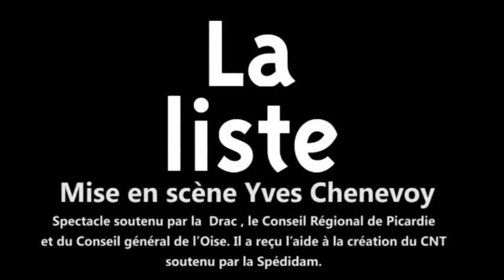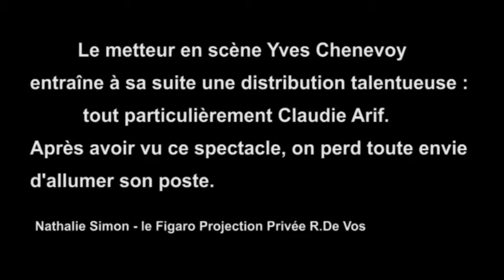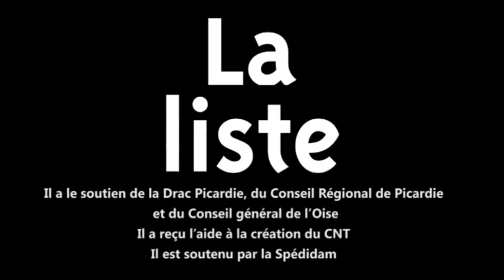La Liste - Cie Yves Chenevoy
Adaptation au théâtre du livre "La Liste" de Jennifer Tremblay
Avec Claudine Arif et Léopoldine Hummel
Mise en scène : Yves Chevenoy
Compagnie Yves Chenevoy